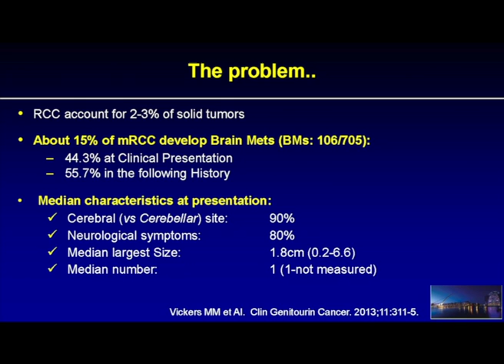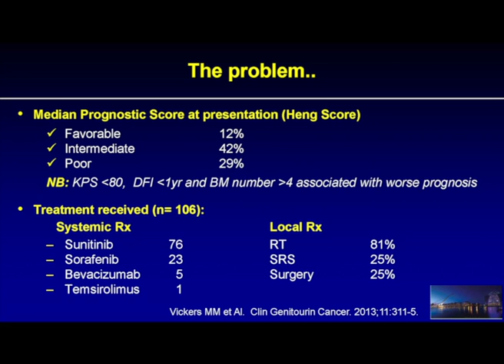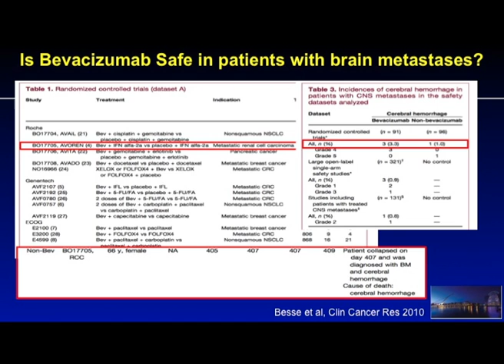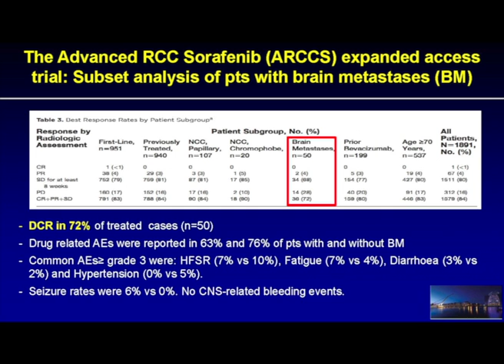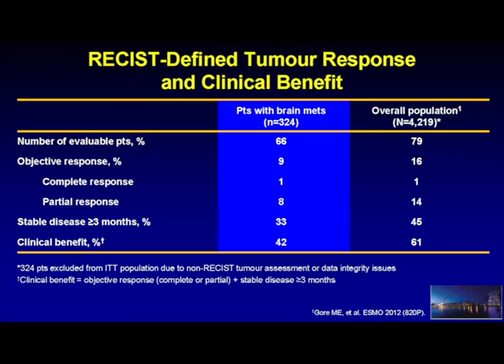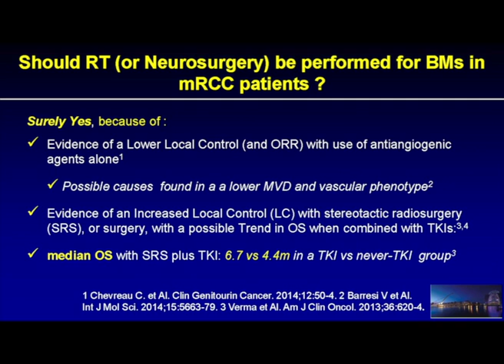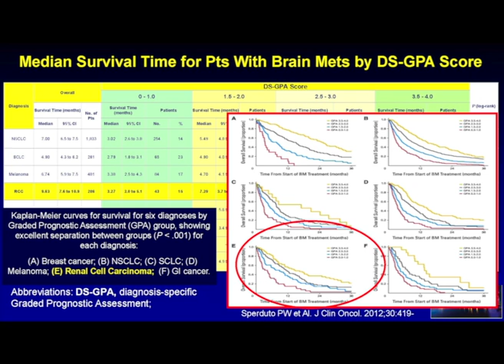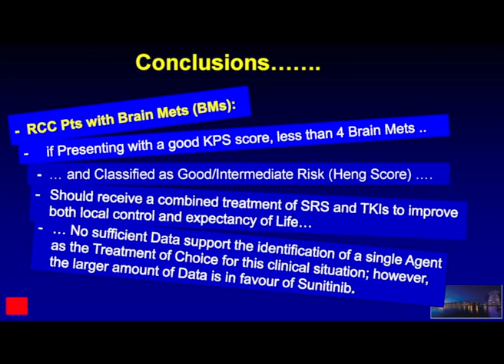Does the Presence of Brain Metastases Influence Choice of Systemic Therapy? Sergio Bracarda, M.D.